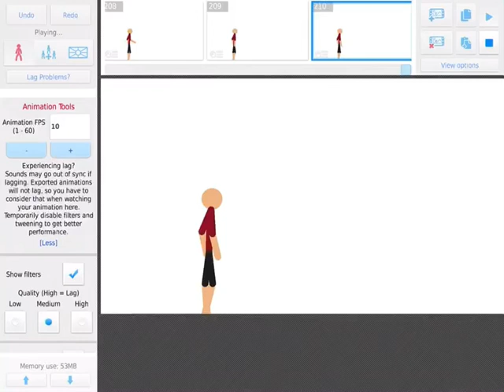Animation p2 coming soon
Idk how long it’ll take me to make p2 but I’ll try